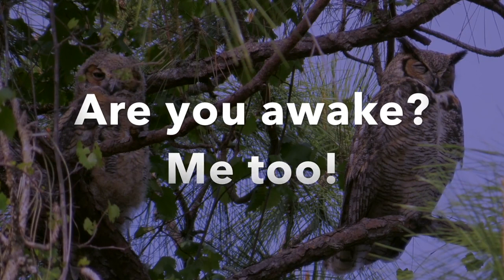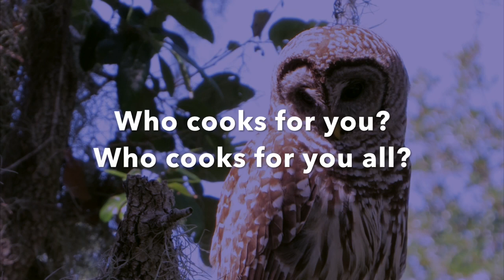Explorers' Tours: Exploring Owl Calls at Conservatory Park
Join us for a virtual sunset stroll through Conservatory Park as we look and listen for owls! This hidden gem offers paved walking trails, picnic pavilions, and a playground. The tall pine and oak trees of Conservatory Park are the perfect habitat for Great Horned, Barred, and Eastern Screech-Owls. Learn about owl calls, and explore the nature of Conservatory Park.